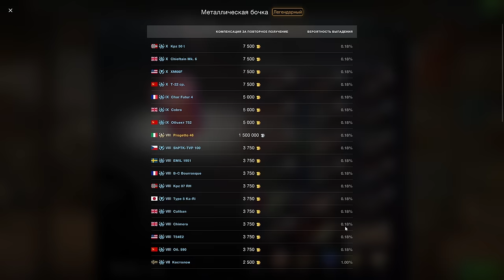💥!!!ДИМКА СДЕЛАЛ МОЙ ДЕНЬ!!!💥Забрал мечту! Костолом в WoT Blitz 2024 | WOT-GSN